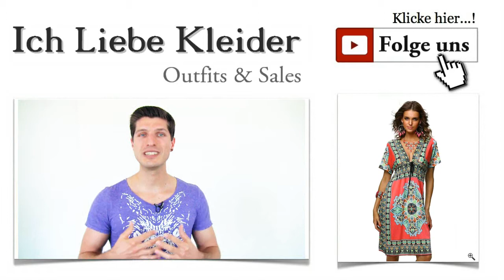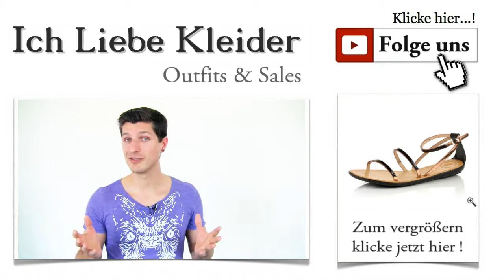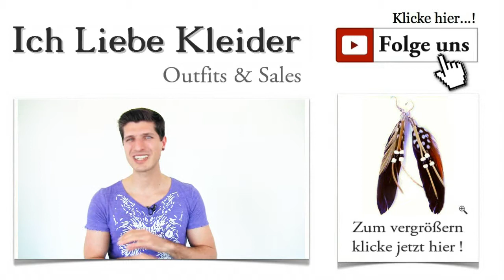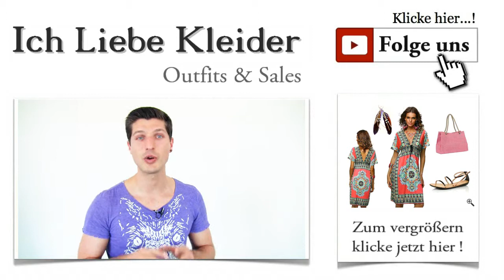Günstige Strandkleider für große Größen + Strand Outfit Ideen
Strand Outfit mit günstige Strandkleider für große Größen Ein Strand Outfit glänzt durch leuchtende Farben, leichte Stoffe und figurumspielende Schnitte. Mandy aus Hahn hat mich gebeten, ein solches Strand Outfit für sie zusammenzustellen. Sie hat mir geschrieben, dass sie ein wenig mollig ist und deshalb Schwierigkeiten hat, tolle Strandkleider für große Größen zu finden. Mandy ist eine modebewusste junge Frau, die in diesem Jahr den Sommer in Südfrankreich verbringen wird. Jetzt werdet ihr verstehen, warum sie sich ein schickes Strand Outfit wünscht. Lasst euch überraschen, was ich für euch und speziell für Mandy herausgesucht habe. Klickt euch mal durch!

Strandkleider, die große Größen vorteilhaft umspielen - Summerfeeling pur!
Nicht jede Dame kann Modelmaße vorweisen. Und das ist auch gut so. Denn wo wären Vielfalt und Individualität, wenn es nur noch Size Zero gäbe? Ich habe es mir zur Aufgabe gemacht, für jede Dame, unabhängig von Alter und Körpermaßen, tolle Outfits zusammenzustellen. Ihr sollt Lust bekommen, euch ganz individuell zu kleiden und zu eurem Körper zu stehen. Für Mandy und all die anderen Damen, die sich selbst als ein wenig mollig bezeichnen, habe ich heute die Strandkleider für große Größen durchstöbert und ein tolles Kleid entdeckt, das in jeder Größe umwerfend aussieht. Ihr glaubt, das ist unmöglich? Dann überzeugt euch selbst und klickt mal drauf!

Günstige Strandkleider für große Größen - toller Sommer-Look mit beeindruckender Wirkung
Wer die Trends des kommenden Sommers schon einmal ein wenig unter die Lupe genommen hat, wird feststellen, dass ein Strand Outfit längst nicht mehr körperbetont und mini sein muss. Leichte Stoffe, die locker die Figur umspielen, Kleider, die knielang bis lang sind und leuchtende Farben dominieren die Sommermode. Hinzu kommen großflächige, auffällige Muster, die dazu animieren, sich selbstbewusst zu zeigen. Und all diese Faktoren lassen Strandkleider für große Größen so phantastisch aussehen. Das Kleid, das ich heute für euch ausgesucht habe, ist ein schickes Kleid mit kurzen Ärmeln, das wohl Jeden in Sommerlaune versetzt. Klickt auf das Bild und lasst euch anstecken!

Phantastische Sommerkleider: Lange Strandkleider für große Größen
Wenn ihr euch dieses schöne Kleid genau anschaut, werdet ihr die raffinierten Details entdecken, die seinen ganz speziellen Charme ausmachen. Das Traumkleid gehört für den Urlaub in jeden Koffer. Der tiefe V-Ausschnitt und das raffinierte Bändchen zum Regulieren der Weite machen das Oberteil aus. Das Strandkleid fällt dann ganz locker und sehr vorteilhaft für große Größen. Es ist ja nicht so leicht, schicke, günstige Strandkleider für große Größen zu finden, die wirklich Lust auf den Sommer machen. Aber dieses Kleid zeigt, dass große Größen gar kein Problem sind. Schaut euch dieses Traumkleid im leicht orientalischen Look für den Sommer einmal ganz genau an!

Strandkleider große Größen Rückenfrei Strand Outfit Ideen
Dieses schicke Strand Outfit lebt vom orientalischen Touch, der den farbenfrohen All-over-Druck bestimmt. Dazu passen diese bequemen, flachen Sandalen mit den schmalen Riemchen. Sie sehen beim Strandspaziergang genauso gut aus wie zum ausgedehnten Flanieren auf der Strandpromenade. Könnt ihr euch vorstellen, wie toll Strandkleider für große Größen mit diesen schicken Sandalen aussehen? Klickt mal drauf!

Selbstverständlich lebt ein Strand Outfit von seinen Accessoires. Dazu zählen Taschen, Gürtel und Schmuck, die Strandkleider in großen Größen perfekt in Szene setzen können. Ich habe mich für eine attraktive Leinentasche entschieden, die sowohl beim Einkaufsbummel als auch beim Ausflug zum Strand eine gute Figur macht. Der Shopper bietet viel Stauraum für alle wichtigen Dinge und lässt sich bequem über der Schulter tragen. Schaut euch die Tasche an und klickt auf das Bild!

Habt ihr gesehen, wie umwerfend Strandkleider für große Größen aussehen können? Da bekommt wohl Jeder Lust auf den kommenden Sommer. Wenn euch das Strand Outfit gefällt, teilt es fleißig mit euren Freundinnen! Habt ihr noch Ideen oder Wünsche für zukünftige Strand Outfits? Dann schreibt mir ein paar Zeilen.

Ihr habt mir geschrieben, dass ihr immer wieder von den tollen Angeboten begeistert seid. Aber habt ihr auch schon den kostenlosen Newsletter entdeckt, der euch noch mehr tolle Deals bringt? Einfach schnell anmelden und die exklusiven VIP-Deals entdecken und nutzen! Außerdem erfahrt ihr alles, über die Sommertrends für Strand Outfit und Strandkleider für große Größen.